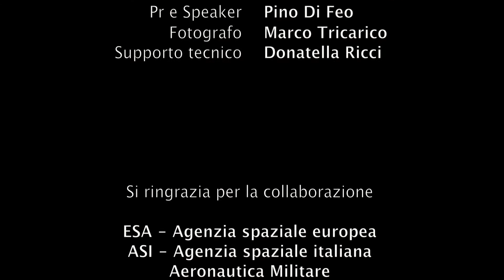WeFly! Team mission... osiamo, voliamo, viviamo!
L'attività dell'unica pattuglia aerea al mondo composta da piloti disabili